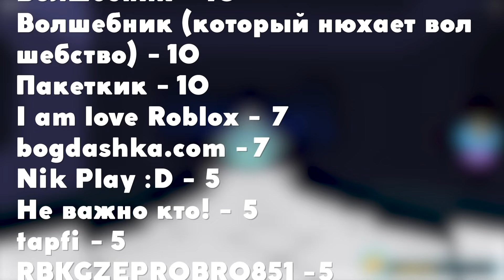[ИВЕНТ] Как Получить МЕЧ ПРАВДЫ | Roblox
В этом видео я покажу вам как получить Меч Правды (Russo’s Sword of Truth) в Ивенте RB Battles 2.
Привет, меня зовут Тимофей, и я являюсь автором данного канала. Здесь вы увидите прохождения ивентов, обзоры на обновления, гайды, туториалы и много чего еще связанного с Роблоксом.